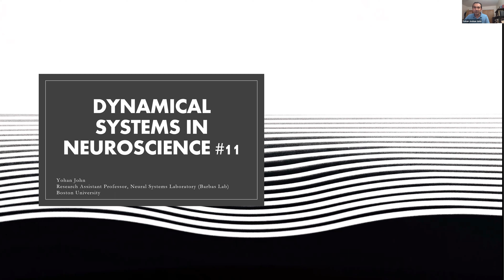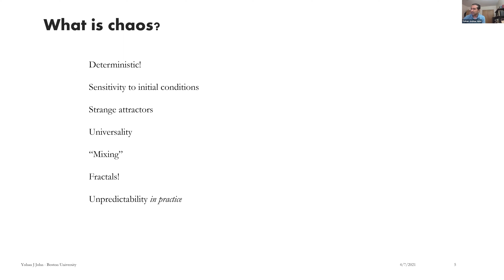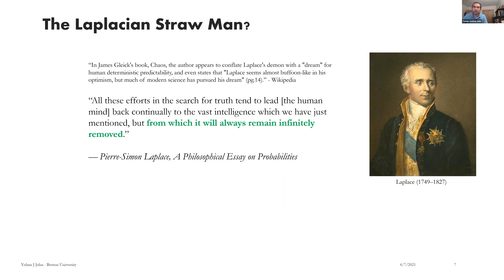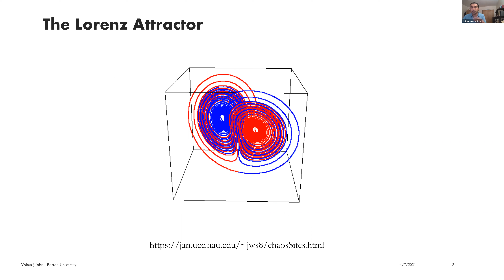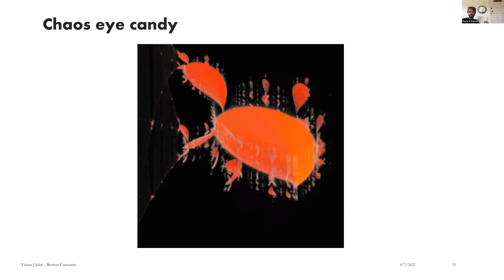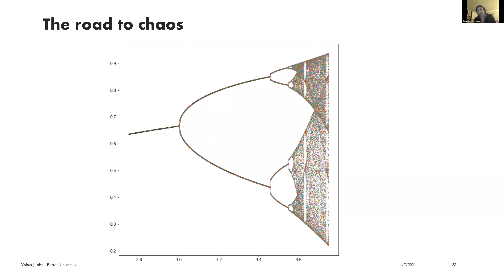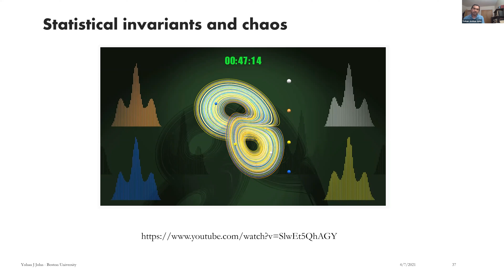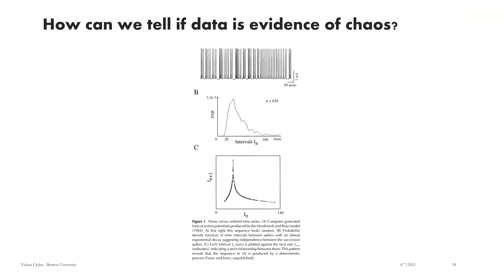Dynamical Systems in Neuroscience 12: Chaos in the Brain!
We discuss chaos theory, and whether it can be used to study neural dynamics. We review the difference between chaos and randomness, and then take a tour of key ideas from chaos theory, including the Lorenz attractor, discrete maps, and universality.

We spent some time on the distinction between map and territory.

Session help on April 7th, 2021.